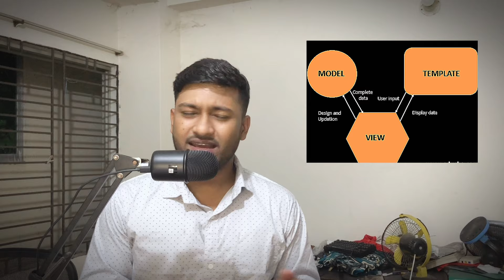#1 django Free Course | What is Django? | Python Web Framework - 2024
Welcome to the first video of our comprehensive Django Free Course series! In this introductory video, we'll explore the basics of Django, a powerful and versatile Python web framework.

🎉 What You’ll Learn:
✔ The origins and purpose of Django
✔ Key features and benefits of using Django for web development
✔ How Django simplifies the process of building web applications
✔ Real-world examples of websites built with Django

🎇 Why Django?
 Django is designed to help developers take applications from concept to completion as swiftly as possible. Its focus on automation and adherence to best practices make it a popular choice for both beginners and experienced developers.

✔ Aspiring web developers looking to get started with a robust framework
✔ Python enthusiasts eager to expand their skill set
✔ Experienced developers interested in exploring Django’s capabilities

By the end of this course, you'll have a solid understanding of Django and the confidence to build your own web applications.